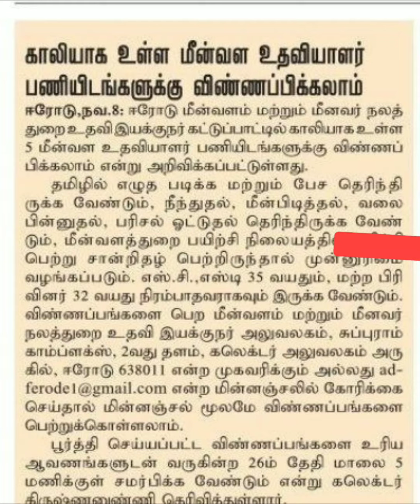மீன்வளத்துறை வேலை | Government jobs | fishery recruitment | Tn Jobs | tamilaga arasu | Govt jobs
உள்ளுர் வேலைவாய்ப்பு | Government job | municipality recruitment | Tn Jobs | arasu |Govt jobs | TN

உள்ளுர் வேலைவாய்ப்பு | Government job | hospital recruitment | Tn Jobs | arasu | Govt jobs | medical